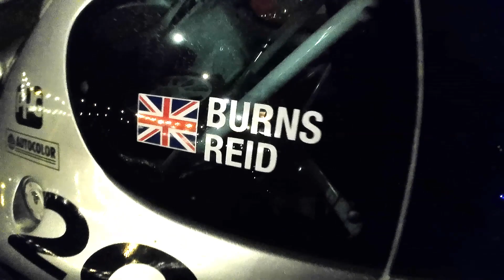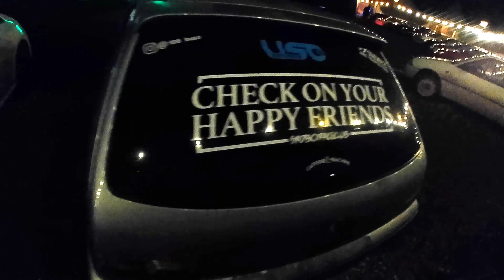Peugeot Yard Meet at Caffeine and Machine: The Hill - 20/02/24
In this video join me as I walkabout at caffeine and machine the Hill for the Peugeot yard meet and have a look at some very nice Peugeots that turned up.